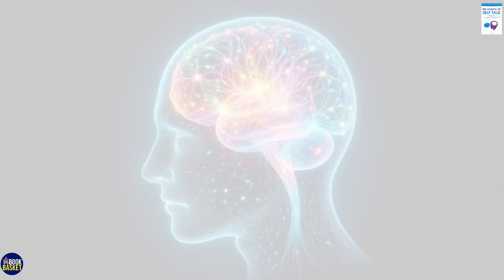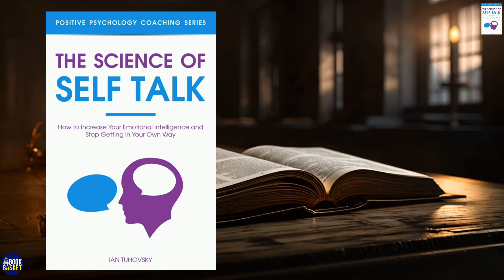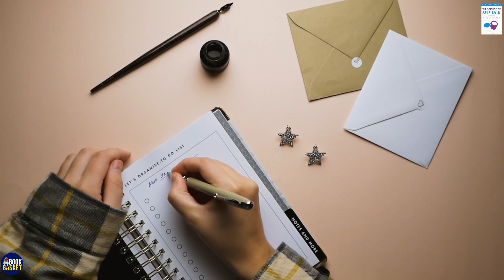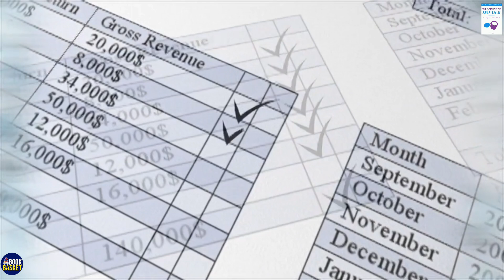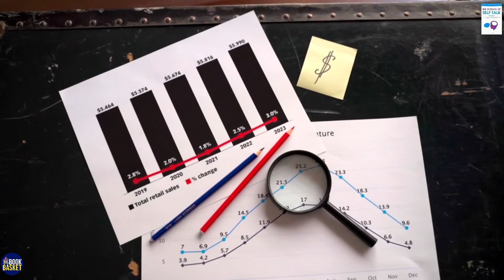आपकी अंदरुनी आवाज क्या कहती है । The Science of Self Talk Book Summary in Hindi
The Science of Self Talk Audiobook by Ian Tuhovsky
Everyone talks to themself. Do you know what this self-talk is and how we can control it constructively? In Today's Book Summary video, you will learn about Inner Talk. Once you know how our inner talk affects our decisions and success in life, you definitely want to change it. This Hindi Audiobook gives you complete knowledge about our inner talking.
This Hindi book summary is beneficial in developing a clear mindset about self-talk.

1. This is an educational video and not impact the original work of the writer. Moreover, it promotes the original work.
2. We did not transform it in any nature. Only Some pieces are taken to be on the point wherever necessary.